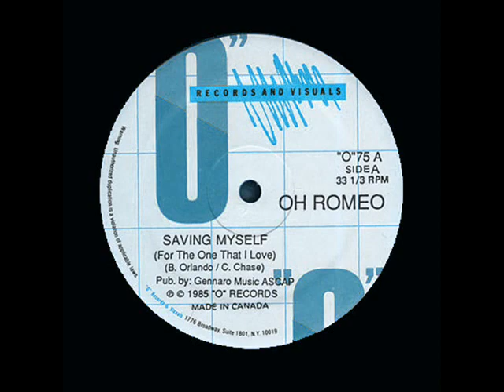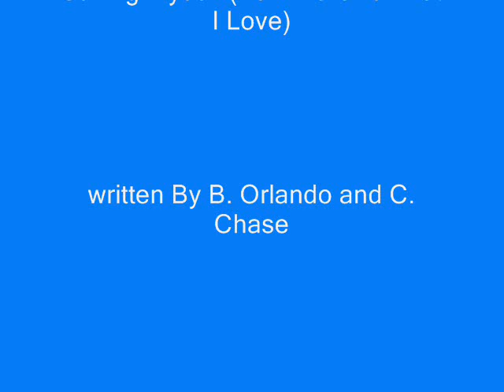Oh Romeo - Saving Myself (For The One That I Love)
Awesome track, one of the best songs of Oh Romeo!
written By B.Orlando and C.Chase.
Produced By Bobby Orlando.
copyright ''O'' Records And Visuals 1985.